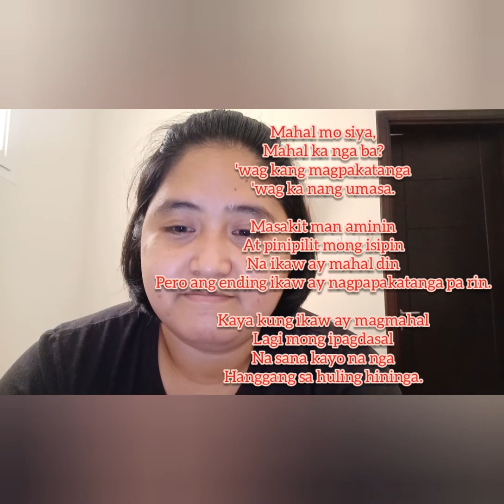sharing my compositions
Eversince i do really love writing. Now some of them am going to share with you. Just ignore how i deliver as i am not good in speaking in fron of camera.